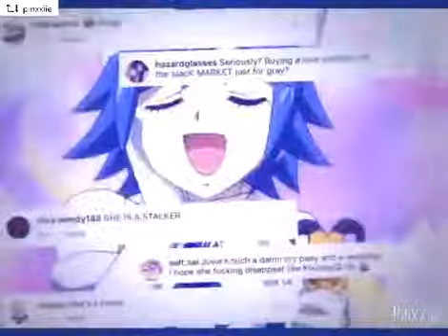who cares if gray doesn't want her?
Credits: pinxxiie